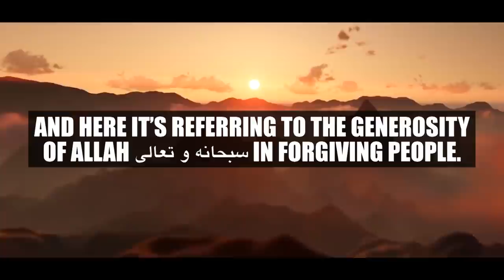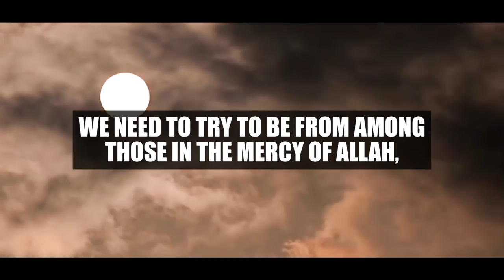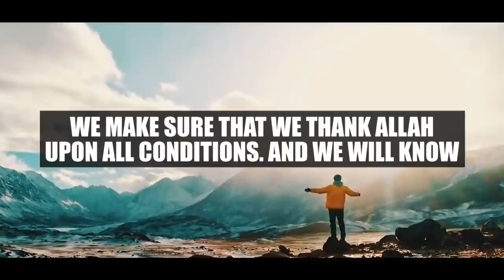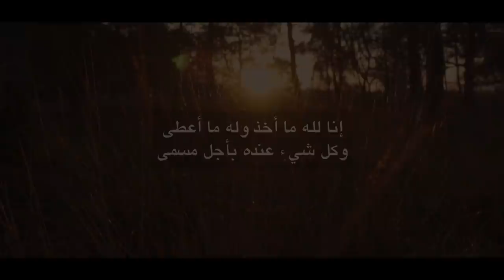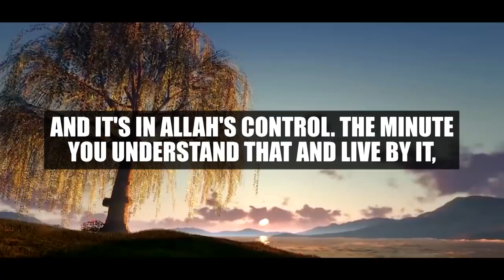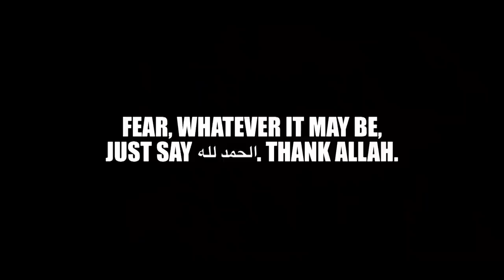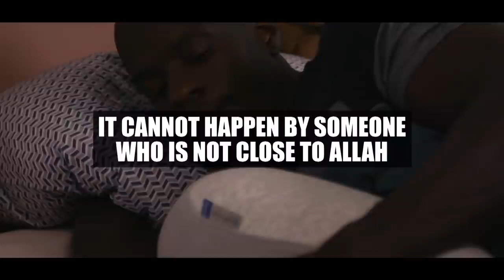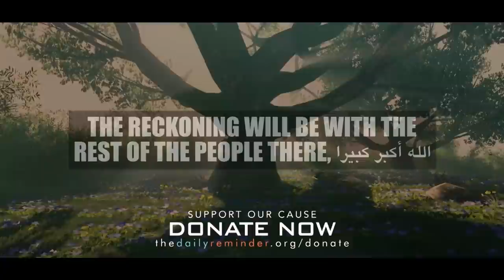HOW TO ENTER PARADISE WITHOUT QUESTIONING! 😇 - MUFTI MENK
Help Us Feed 2 Million Meals To The Needy!​ - $1 Feeds 2 People